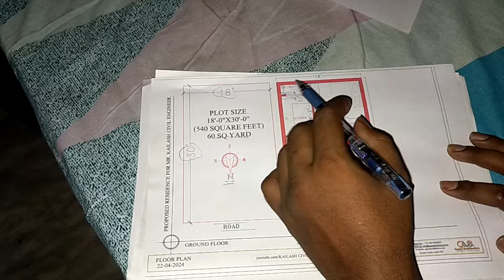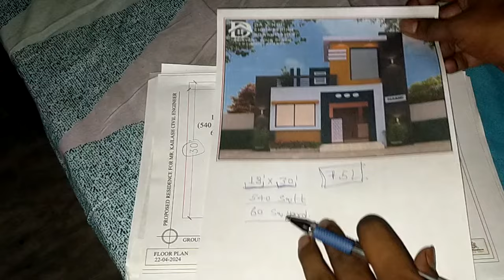18'*30' House Plan With 2 Bedroom | 60 गज का घर बनाने में कितना खर्चा आएगा | Kailash Civil Engineer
Hii
I am Kailash Kushwaha.
Friends aaj ki video mai me aapse discuss krunga 18''x30' squre feet House ki Planinng k bare mai.

House Plan, Home Plan, 3D Interior, 3D elevation, House Design, Gopal Architecture, 3D ideas, Floor Plans, Architecture, Interior, Structure, Construction, Software Tutorial etc. And More Knowledge

15. Toilet m plumbing fitting ki leakage testing kaise karte hain or kitne pressure pr karte hain